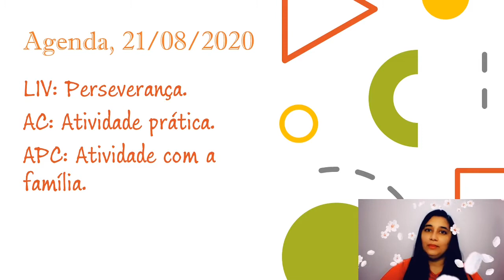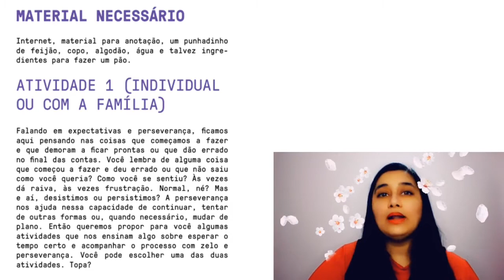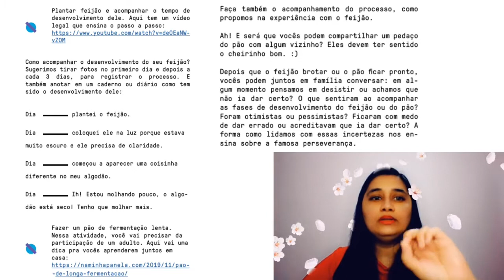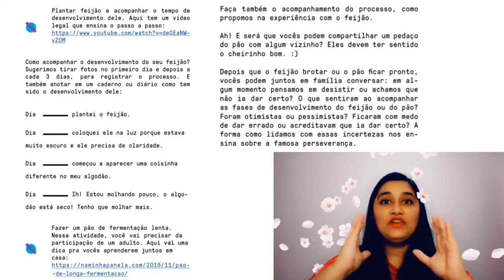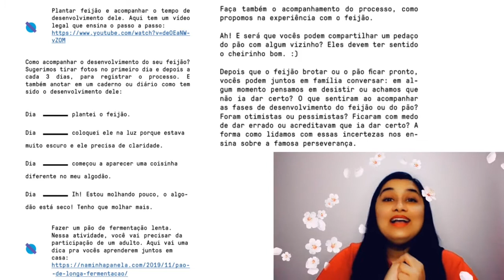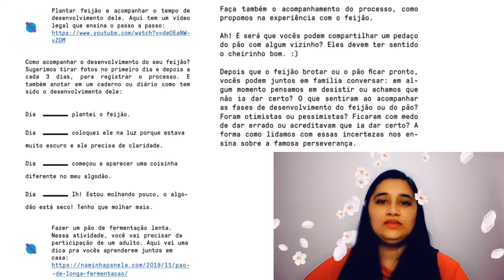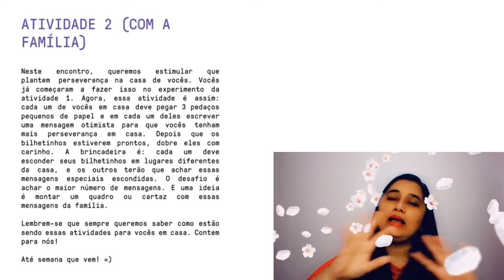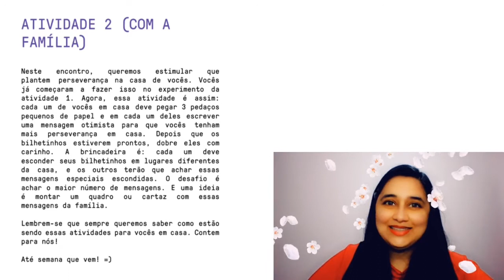4º ANO E 5º ANO - LIV: PERSEVERANÇA. (21/08/2020)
Olá meninos e meninas, tudo bem com vocês? Vamos iniciar nossa aula de LIV da semana.

AGENDA:
LIV: Perseverança.
AC: Atividade prática.
APC: Atividade com a família.